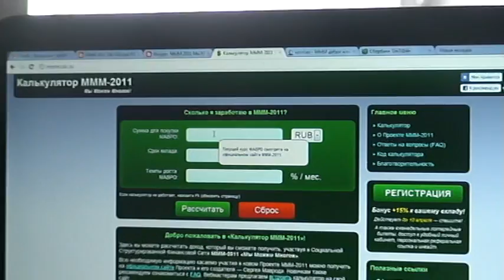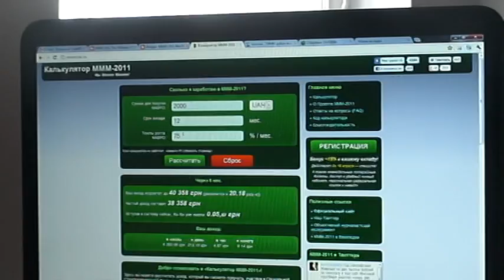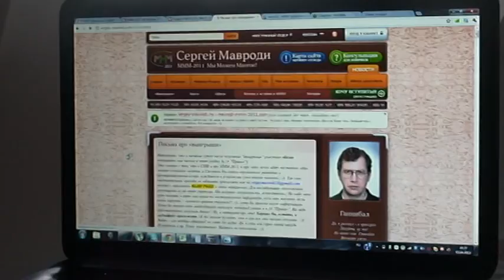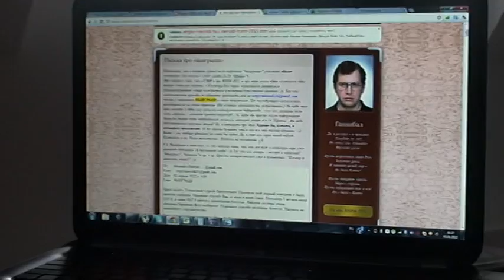Інтервю. 2 частина